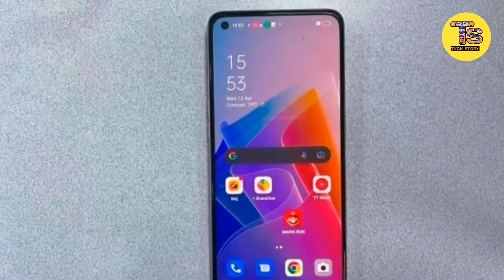Crazy Deals - Official Discount Offer Oppo F21 Pro - Amazon Launch Offer